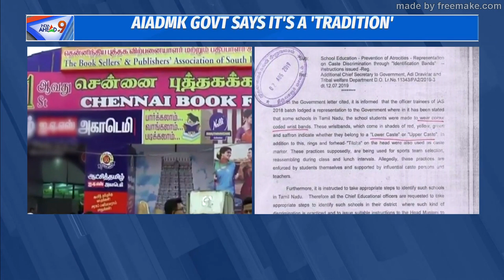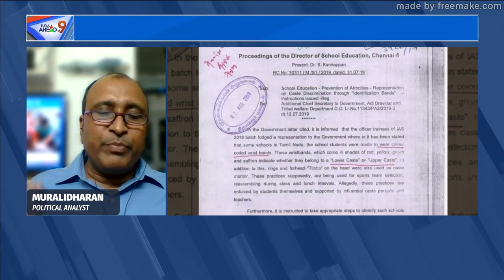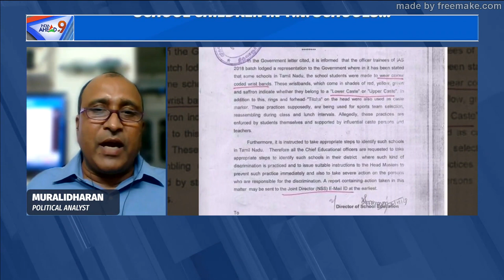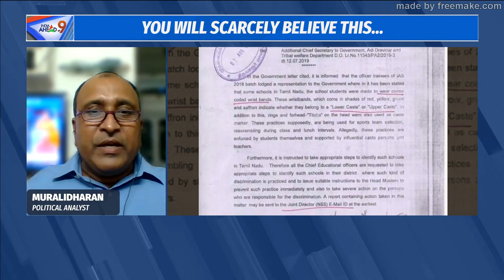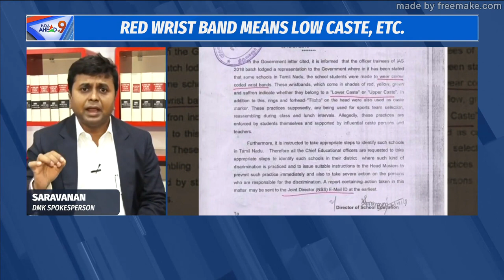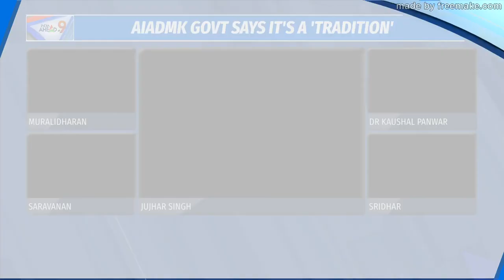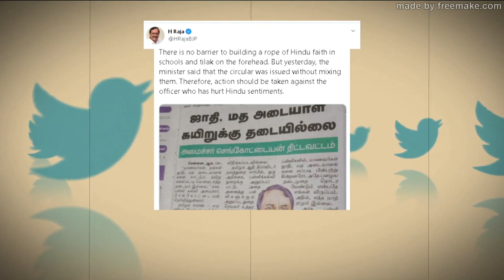Dr Kaushal: Cast ism in class room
Thankyou so much for giving me this opportunity to being a part of this discussion. Its video is taken from India Ahead. Thankyou India Ahead